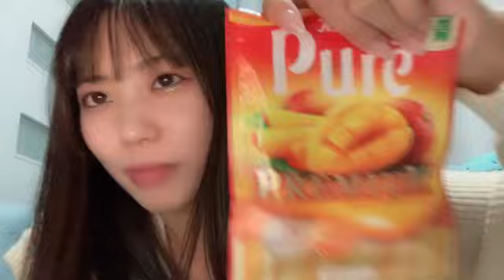栗山 梨奈（HKT48 チームKIV）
48 RINA KURIYAMA 2023年05月24日23時01分13秒 栗山 梨奈（HKT48 チームKIV）